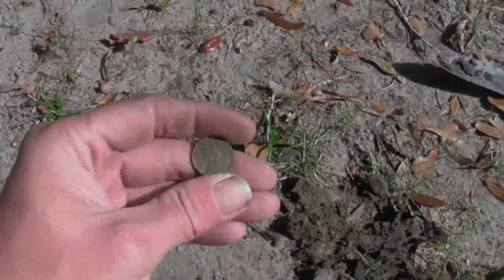Metal Detecting: Ring hunt quickie.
Hit the chat! We have a blast every night. and generally drunkenly so. ahahahahahaah

Just a quickie in the hood park...before the drug dealers get there...not too bad of a day, STILL working on the jewelry hunt thing.

Visit the FREE auction web site designed for people to sell to people, where real people can buy and sell without getting burried under an avalance big busienss, cheap china CRAP. Free to buy, FREE to sell!  Beat that!

Be sure to "friend" Me!

ADD me to your google plus circles (like anyone cares) +roadkillscjim